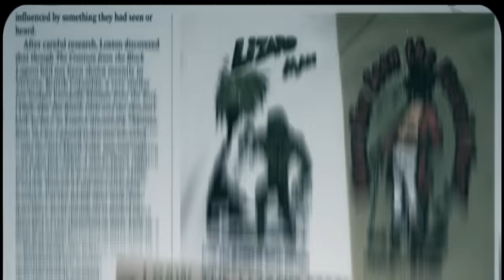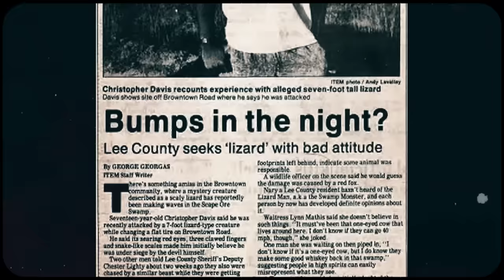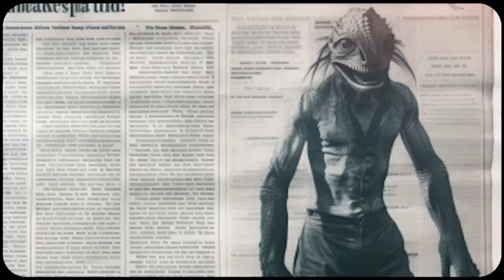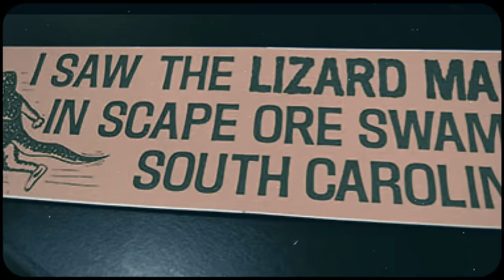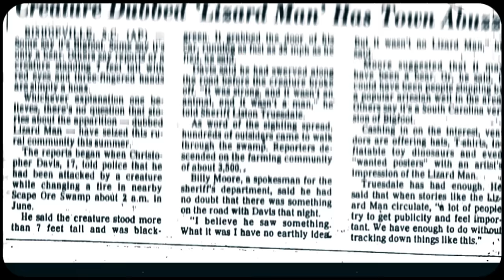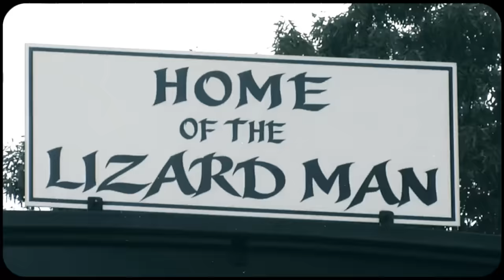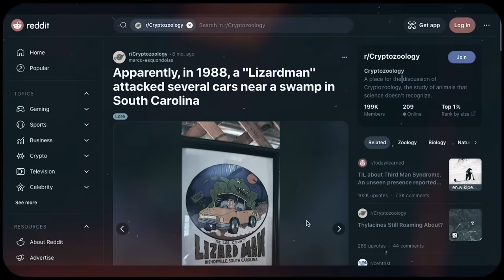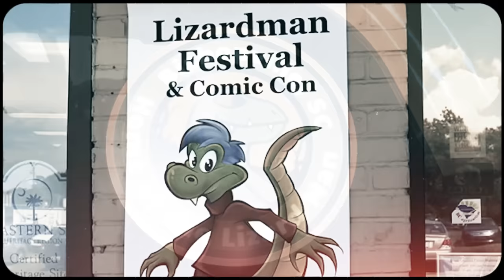The Lizard Man of South Carolina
On a Summer night in 1988, 17 year old, Lee County local, Christopher Davis claimed he was was attacked by a lizard man near the Scape Ore Swamp in South Carolina.

The ensuing media attention prompted more reports of the beast and soon the area was a hotspot for hunters attempting to catch the elusive cryptid.